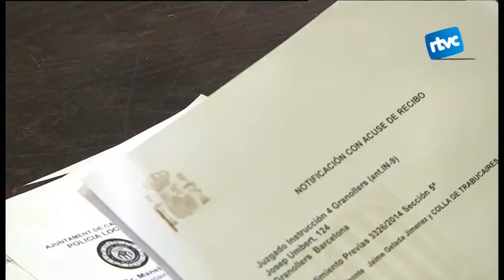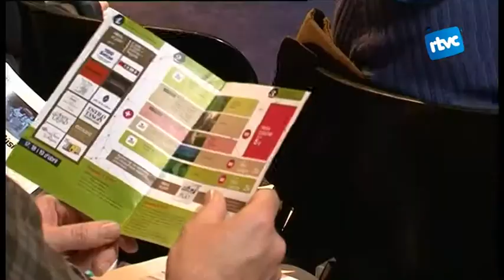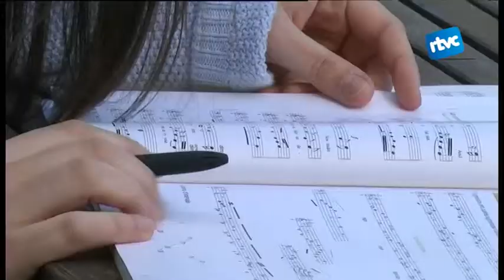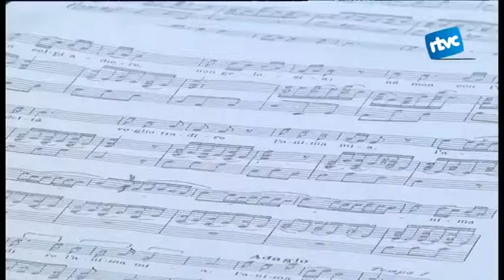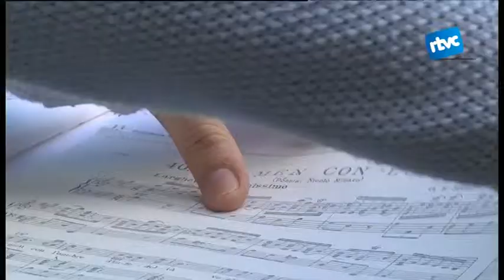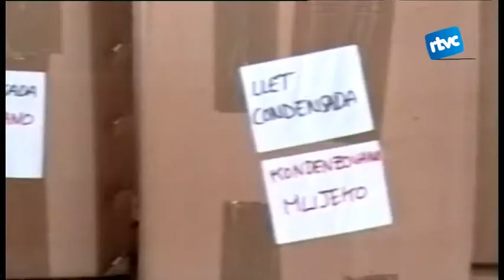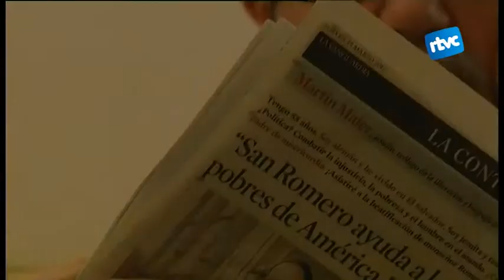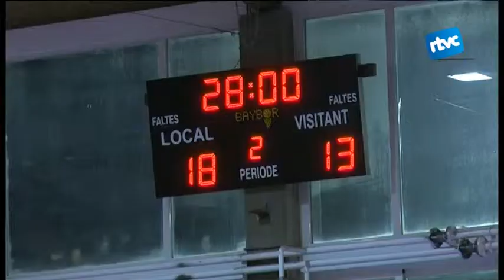Cardedeu Informatiu 02/04/2015